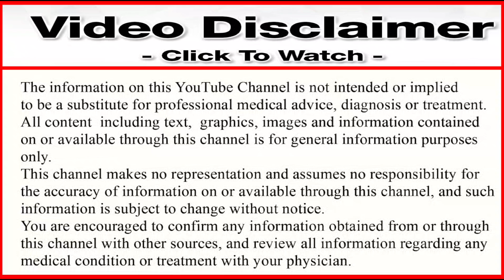Dexorange Capsule | ब्लड और वजन को तेजी से बढ़ाने वाला Best कैप्सूल | प्रयोग का सही तरीका और नुकसान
Hi
I Am Doctor Harikesh Mani tripathi Welcom Back My YouTube Channel Drmani4715.

Hello dosto aaj ke is video me apko Dexorange capsule ke fayde ke bare me bataya hai ki is capsule ko kb aor kaise pryog karna hai aor kaon si bimariya sahi ho jati hai aor is capsule ka khane ka sahi tarika keya hai keya is capsule ka koi side effect hai ki nahi aor yah kis company ke dwara banaya gaya hai aor iska price kya hai to dosto isi ke bare me is video ke madhyam se batane wale hai to video ko pora aor last tak jaroor dekhe.

Your Quriese :-
dexorange capsule ke fayde
dexorange capsules ke fayde
dexorange capsule khane ke fayde
dexorange capsule ke kya fayde hain
dexorange capsule
dexorange capsule ke kya kya fayde he
dexorange capsules
dexorange capsule ke fayde aur nuksan
dexorange 30 capsules
dexorange ke fayde
dexorange capsule uses
dexorange capsule dose
dexorange yke fayde
dexorange capsule kab khaye
dexorange capsule in bangla
dexorange capsule price
dexorange capsules benefits in hindi
dexorange capsules benefits
dexorange capsule benefits
dexorange capsule benefit
dexorange benefits in hindi
dexorange syrup benefits in hindi
dexorange capsule in hindi
dexorange capsule uses in hindi
dexorange capsule side effects in hindi
dexorange capsules side effects in hindi
dexorange capsule use in hindi
dexorange capsule how to take
how to take dexorange capsule
how to use dexorange capsules
dexorange capsule review in hindi
dexorange capsule when to take
blood badhane ke tarike
blood badhane ke liye kya khaye
blood vadharvana upay
platelet badhane ki dawa
blood vadharva mate
blood urea badhne se kya hota hai
blood badhane ke gharelu upay gujarati
blood platelets kaise badhaye
blood gainer
blood cancer
hemoglobin badhane ke upay
platelets badhane ki medicine
rbc count badhane ke upay
blood urea
blood sugar random
hematinic syrup
best iron syrup
best iron syrup for female
hematinic syrup dexorange uses
dexorange hematinic syrup
best iron syrup for man
best iron syrup in india
best iron syrup for anemia
hematinic syrup 200ml dexorange
best iron syrup for baby
best iron syrup in hindi
dexorange hematinic syrup side effects
best iron syrup in pregnancy
iron syrup
dexorange hematinic syrup review in bangla
use of hematinics
cheri syrup
bhokh badhane ki dawa
bhookh badhane ki dava
bhukh or wajan badhane ki syrup
bhookh badhane ke upay
bhukh badhane ki dawa, bhukh badhane ki
bhukh badhane ki dawai
bhukh + vajan badhane wali tablets
bhookh badhane ke gharelu upay
bhukh badhane wala
bhukh badhane ki dawa patanjali
bhookh kaise badhae
bhookh badhane ka gharelu nuskha
bhukh badhane wali tablets
bhukh badhane ki dawa bataye
bhukh badhane ki syrup